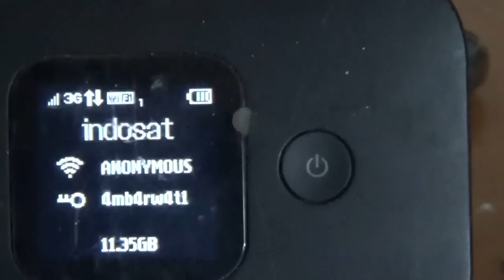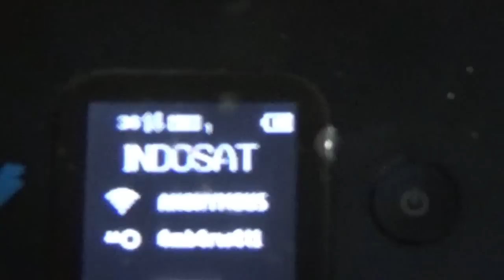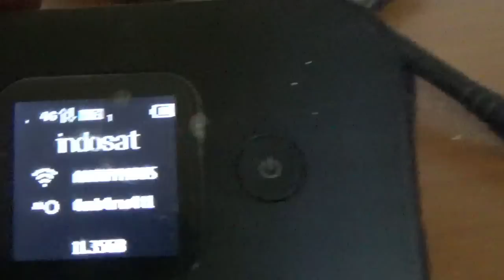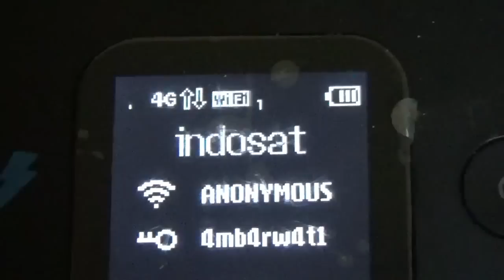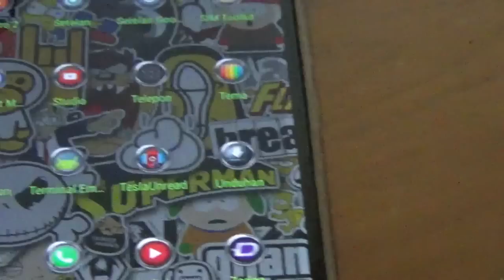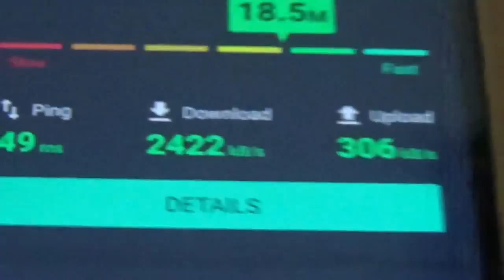huawei E5577 + antena yagi TXR 185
modem huawei slim 2 ( huawei e5577 ) combine with outdoor antena yagi TXR 185 triple driven